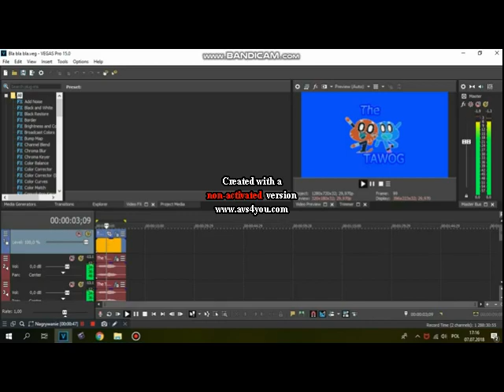FAST STUFF V2